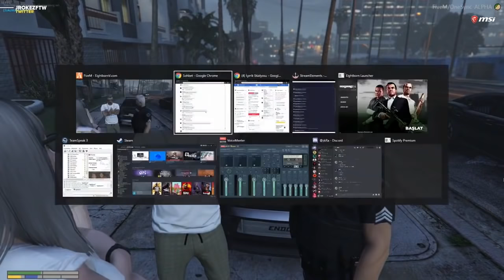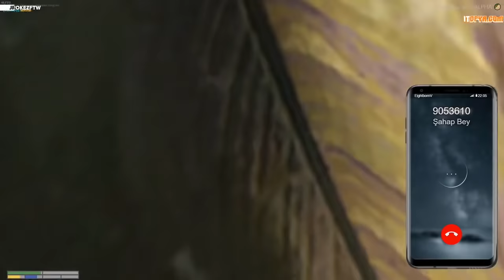Kahraman'ın Maceraları #40 | EightbornV RP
Selamlar canlar!

Bıraktığım linklerden hem yayınları takip edip hem de grubumuza katılabilirsiniz.